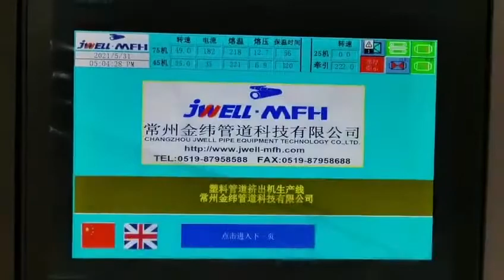JWELL HDPE 90 315mm three layer pipe co extrusion